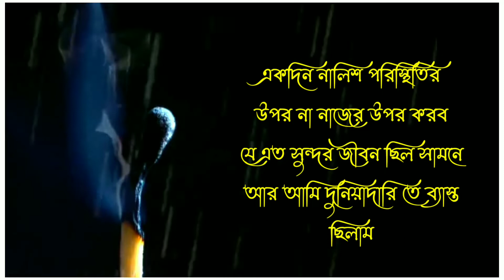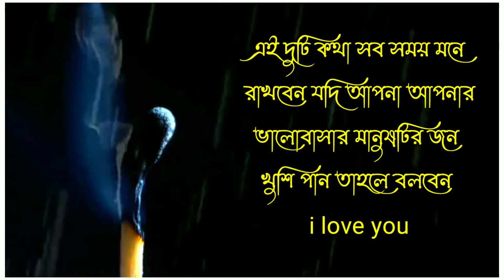এই কথা দুটো সবসময় মনে রাখবেন|| Two things as beautiful as flowers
This video can help you stay normal at night, give you a lot of courage from bad times
 This motivational video helps most of the people in our country to refrain
Time you can enjoy the creature

Piku

Motivation video Bangla Video
 Motivation video
 Bangla video
 Education motivation video
 Success motivation video Bangla
 Kobita
 Inspirational people
 India
 Bangladesh
 Motivation questions
 Love story
 Love
 Life changing video Bangla
 Bangla
 Education
 Sayeri
 Sad
 Happiness